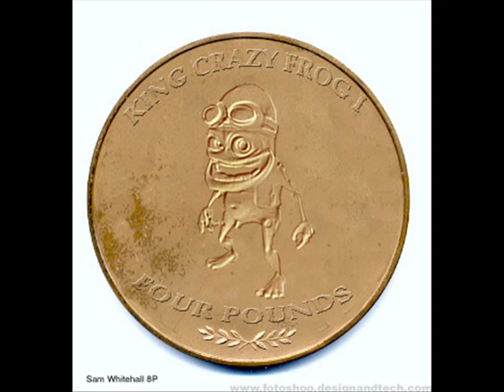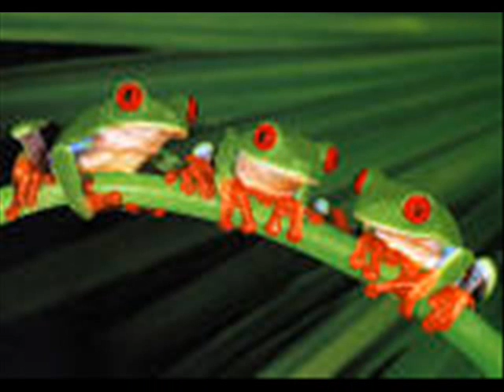CAN's CrazyFrog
CAN made a crazy frog i'm the owner of CAN